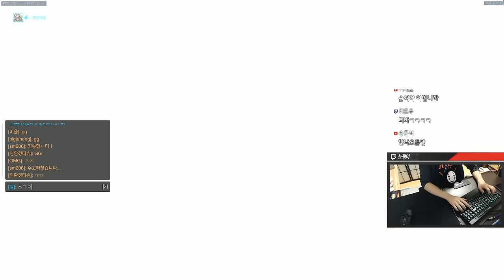[오버워치] 못하는 영웅으로도 충분히 이기는 핵쟁이 (라인,맥크리) | 눈쟁이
161227 핵너무많아!

■장비■
키보드 : 커세어 K65
마우스 : 로지텍 G900
컴퓨터 : 비싼거
모니터 : 잘보이는거
마우스감도 : 내손에맞게